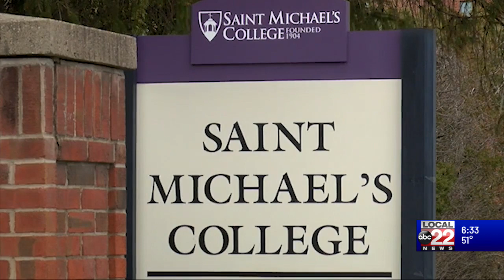Colleges hold virtual commencement ceremonies due to coronavirus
While some schools are waiting until next year to honor this year's class, others -- like Saint Michael's College -- are holding virtual graduations.